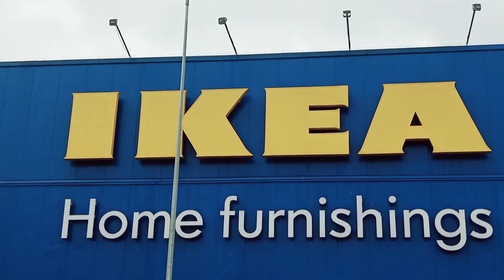IKEA HYDERABAD | IKEA STORE COMPLETE TOUR | SHOPPING MALL | IKEA INDIA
I am Ruby Sen. I am an Indian blogger, I share recipes, DIY, hacks, organizers, painting,travelvlogs.

PRODUCT LINK ;--
Photron 13 Inch Flexible GorillaPod Tripod